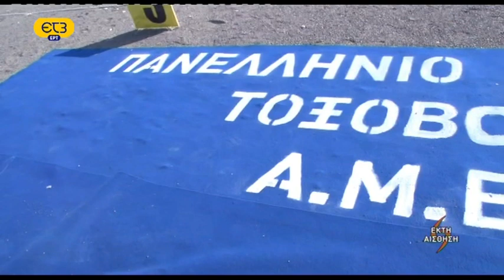ET3 Para Archery 2012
Πρόκειται για απόσπασμα της τηλεοπτικής εκπομπής " Έκτη Αίσθηση" (ΕΤ3) στο 3ο Πανελλήνιο Πρωτάθλημα Τοξοβολίας ΑμεΑ (14 Οκτωβρίου 2012, Εγκαταστάσεις ΤΕΦΑΑ, Θέρμη Θεσσαλονίκης)
---Ημερομηνία τηλεοπτικής μετάδοσης 21/11/2012---

 This video clip is from the weekly greek TV show  "6th Sense" of ET3 channel. This 30 minute show deals with issues about people with disabilities.  The subject of this video clip is the 3rd Pan-Hellenic  Archery Championship (14/10/2012).